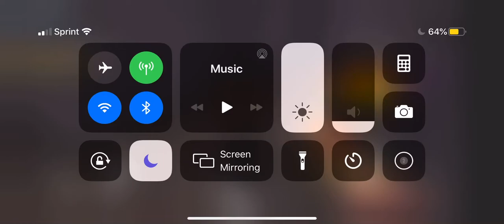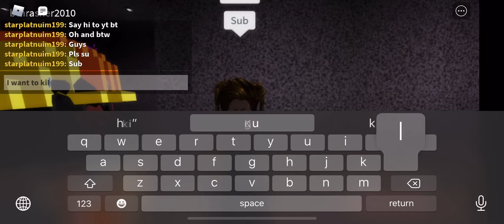My first vid omg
U can add me starplatnuim199 I have no friends